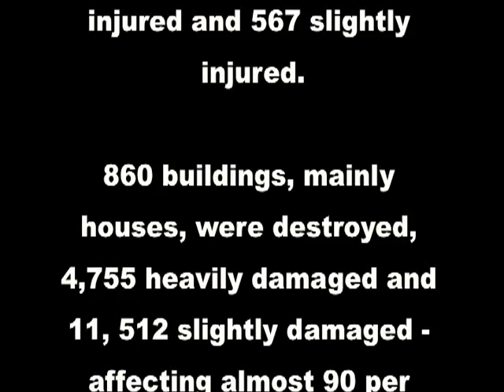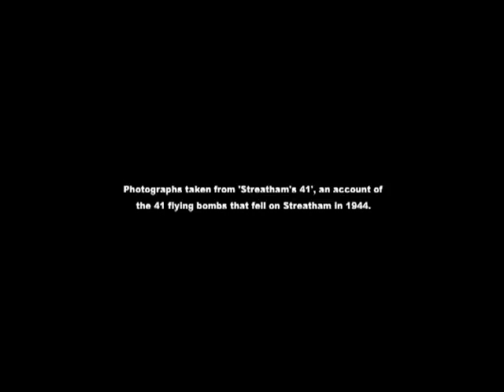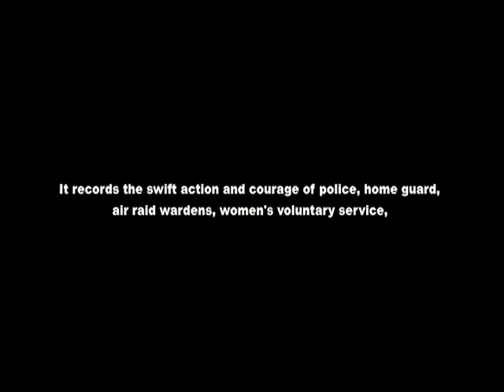Streatham's 41 - V1 flying bomb damage in 1944